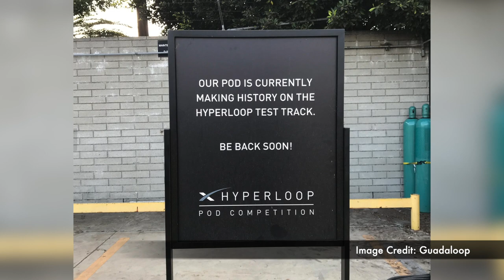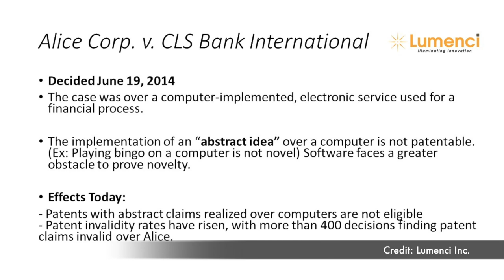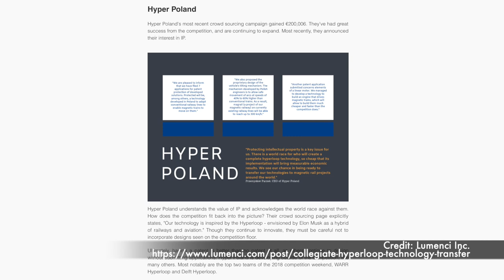Hyperloop Intellectual Property & Tech Transfer with Celeny Benitez of Lumenci Inc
Celeny Benitez was a SpaceX Hypleroop Pod competition team member for two years, and is now working in the intellectual property industry as an Associate Consultant of Lumenci Inc. In the interview we discuss her recent article "Collegiate Hyperloop: Technology Transfer." As well as other questions like: Why file for intellectual property? If a group filed in Germany, does that affect patents made by other groups in the United States? Does activity on Hyperloop Connected affect IP? What’s happening in the intellectual property sphere in general?